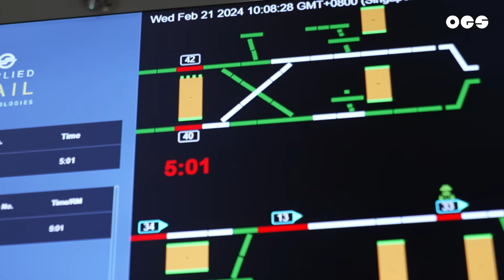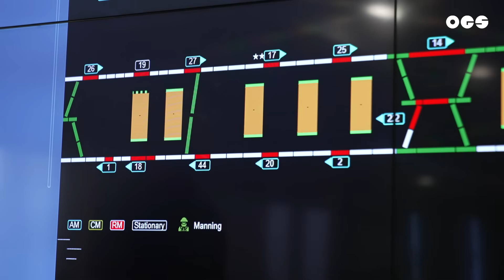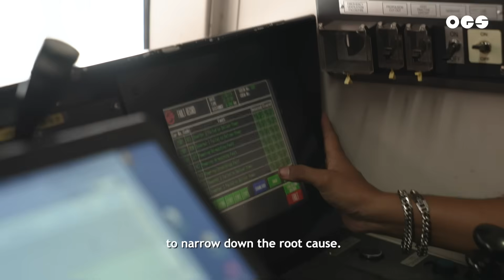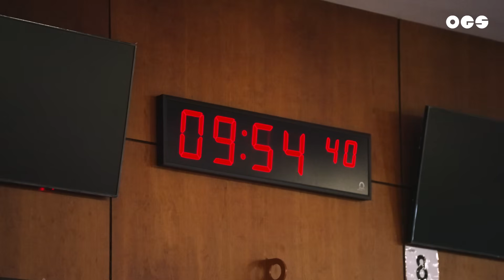Why Don't MRT Trains Run For 24 Hours in Singapore?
After years of usage, our MRT trains are subjected to wear and tear. What is being done to maintain the efficiency of these trains?

This video was made in collaboration with the Land Transport Authority (LTA).